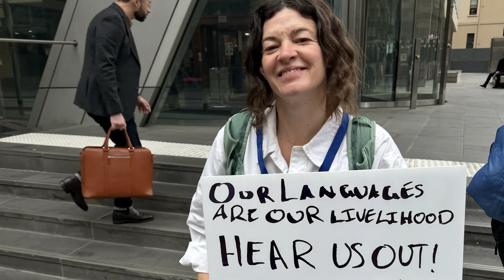STOP THE CUTS! | Without Interpreters, There is No Justice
Interpreters have collectively decided that we will not accept the pay cuts led by Court Services Victoria any longer!

We must stand up to show all the providers, Court Services Victoria, and the Victorian Government that in a profession where we already deal with stagnating wages and meagre conditions, real wage cuts are an insult to the critical work we do.

That's why we are calling all Victorian Interpreters to join together for collective action! If you are not based in Victoria, please share this email with anyone in your network who is.

Every member makes us stronger.